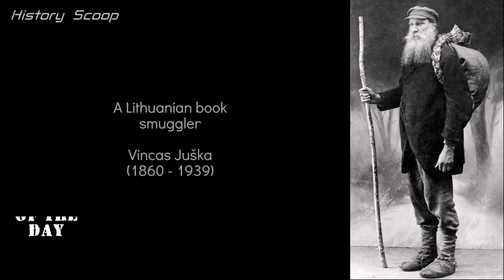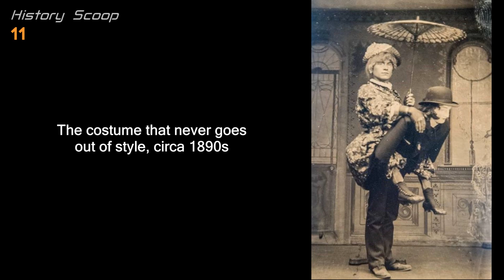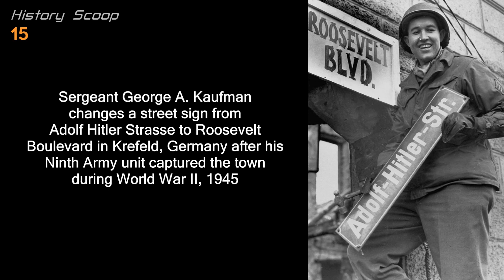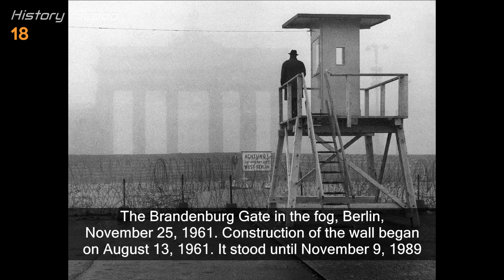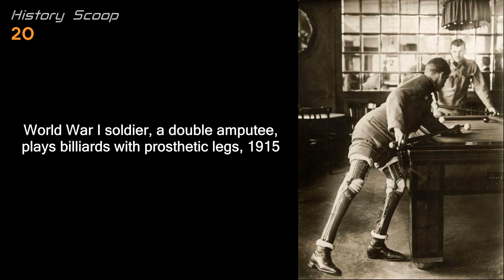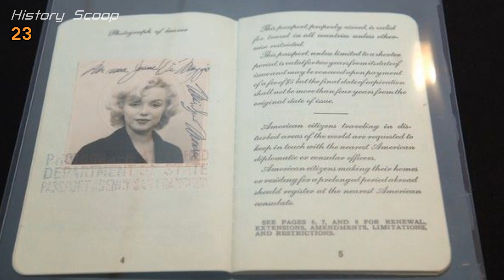Rare History in 26 Amazing Pictures Vol. 2 | Vincas Juska 19th Century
► Rare History In 26 Amazing Vintage Pictures
► Hello everyone and welcome to History Scoop channel.
A Lithuanian book smuggler, Vincas Juska, 19th century. After the Russians suppressed the January uprising of the Lithuanian and Polish population in 1863, they began to push for Russification with drastic measures. Tsar Alexander II banned the Lithuanian language and books in schools, the printing of Lithuanian in Latin letters, and its distribution. The days of book smugglers had begun. Underground schools were set up and an estimated 30,000 to 40,000 books were traded illegally every year. The ban's lack of success was recognized by the end of the 19th century, and in 1904, the ban on Lithuanian-language publications was lifted. If you found this interesting, please check the video for more amazing historical photos.

Featured in this video:
00:00 Rare History, Intro
00:10 Photo Of The Day: Vincas Juska, 19th Century
00:46 Lithuanian book smuggler, Vincas Juska, brought to life
01:15 P-38 Lightning people carrying pods, WWII
01:33 Double decker bus tilt testing, London, 1933
01:53 Goliath, the elephant seal, Paris, 1936
02:11 Jack Wilson & Eddie Masher playing checkers, 1932
02:29 Maori battalion perform haka dance, Egypt, 1941
02:47 Two Armenian resistance fighters (Fedayi), 1895
03:10 Luritja man with boomerang, Australia, 1920
03:30 Troops of the Eight Nations Alliance, 1900
03:57 Waterloo Place, London, 1899 by Leonard Misonne
04:14 Vintage mirror selfie with box camera, c.1900
04:33 The costume that never goes out of style, 1890s
04:50 Soldiers of the Russian army, 1892 (colorized)
05:13 Milkers training, Canada, 1927
05:31 Princess Elizabeth changing tyre, WWII, 1944
05:49 Sergeant George A Kaufman changes a street sign, WWII, 1945
06:12 Tram crash, London, 1946
06:32 Moving a 7,600 ton apartment building, Romania, 1987
06:50 The Brandenburg Gate, Berlin, 1961
07:09 West and East German officers stand off, c.1955
07:26 World War I soldier, with prosthetic legs plays billiards, 1915
07:49 The millionth "Moskwich" car, Moscow, 1967
08:07 The world's biggest horse, Brooklyn Supreme (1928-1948)
08:25 Marilyn Monroe's 1954 United States Passport
08:43 Sophia Loren by Franco Fedeli, 1952
09:15 Steve Jobs and Bill Gates (both age 30), 1985